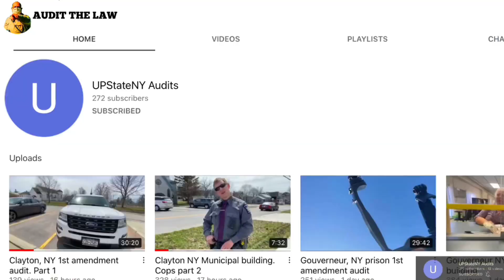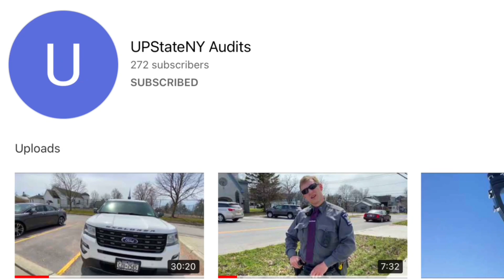You will not get my ID today